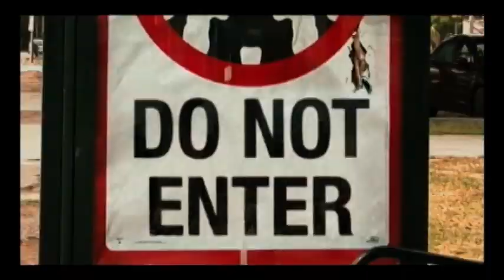Two Rows Back reviews "District 9"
review of "district 9" from 8.18.09